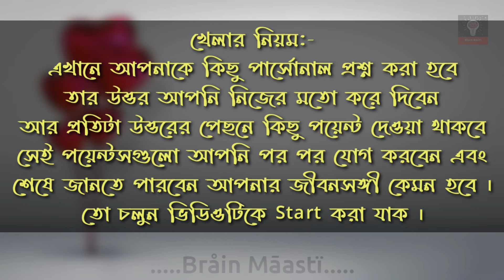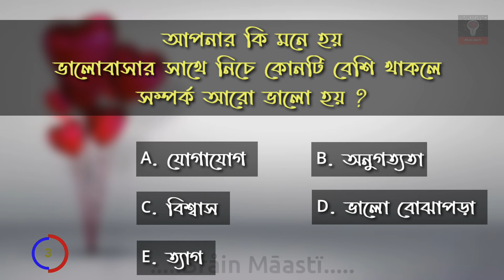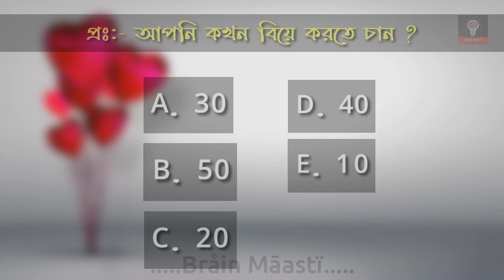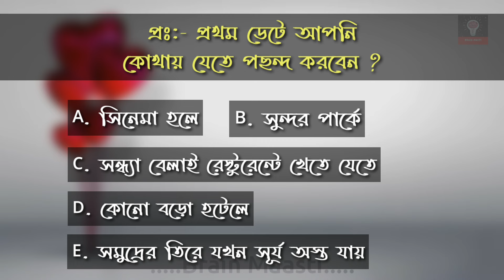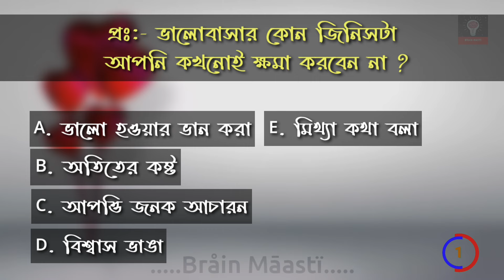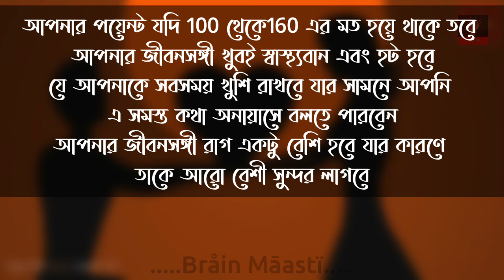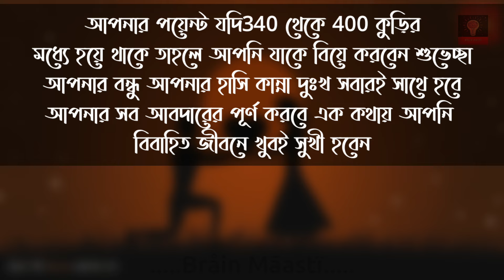আপনার সাথে কার বিয়ে হবে দেখেনিন | Brain Masti | Success Never End Hindu Shastra | Apni kemon Manush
আপনি কেমন মানুষ নতুন পর্ব  | Apni kemon Manush|Brain Masti New Video

Hi Guys Videoটি ভালো লাগলে অবশ্যই নিজের বন্ধুদের সাথে SHARE করে দিবেন, আর আপনি যদি এমন Video পছন্দ করে থাকেন তবে Video টি ১টি LIKE দিয়ে আমাদের এই Channel টি SUBSCRIBE করে পাশে থাকুন এবং আপনার মতামত কমেন্টসএ অবশ্যই জানাবেন।

Keward:- কে কে আপনাকে ভালোবাসে নিজেই দেখুন| Apni Kemon Manus|আপনি কেমন মানুষ|Brain Masti|আমার প্রেমিক কেমন হবে|কে আমাকে ভালোবাসে|আমার কিছু গোপন কথা|আমার সাথে কার বিয়ে হবে|আমার প্রেমিকের নামের প্রথম অক্ষর টা কী|নিজের ভাগ্য নিজেই দেখুন|নিজের ভবিষ্যত নিজেই দেখুন|Hindu Shastra New Video|Luck Test Video| Real Love And Fake Love|Arrange Marriage|Apni kemon|আমার বয়ফ্রেন্ড কতটা কিউট বা রোমান্টিক| সে কতটা কিউট|আমার বরের নাম কী|নামের মানুষেরা কেমন হয়|আপনি কেমন মানুষ|Magoj Dholai|apni kemon manus|apni kemon manush part 10|apni kemon manush porbo 8| পর্ব ১|আপনি কেমন মানুষ পর্ব ১|আপনি কেমন মানুষ পর্ব ২| আপনি কেমন মানুষ পর্ব ৩|আপনি কেমন মানুষ পর্ব ৪|আপনি কেমন মানুষ পর্ব ৫|আপনি কেমন মানুষ পর্ব ৬|Brain Masti| আপনি কেমন মানুষ পর্ব৮, new dhadha, কে আপনাকে গোপনে ভালোবাসে|love Dhadha| কান্ডগেন|আপনি কেমন মানুষ পর্ব ৮| আপনি কেমন মানুষ পর্ব ৭|আপনি কেমন মানুষ মগজ ধোলাই| k apnaki gopponi valobashi|